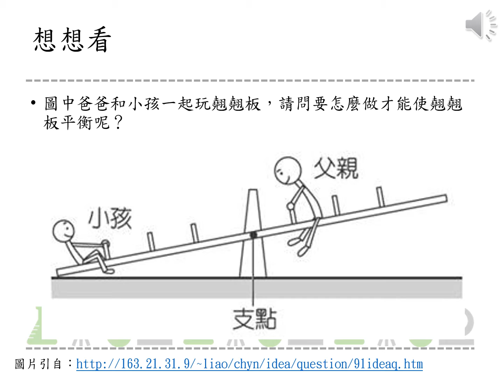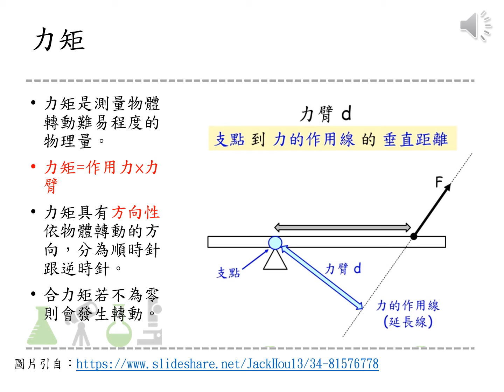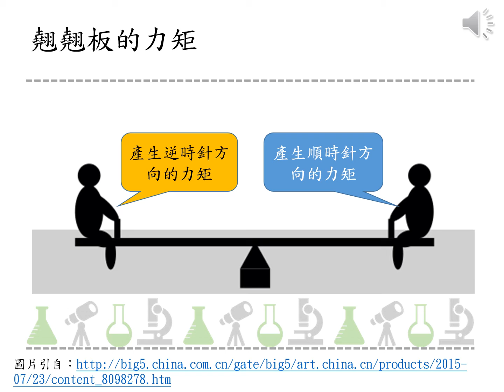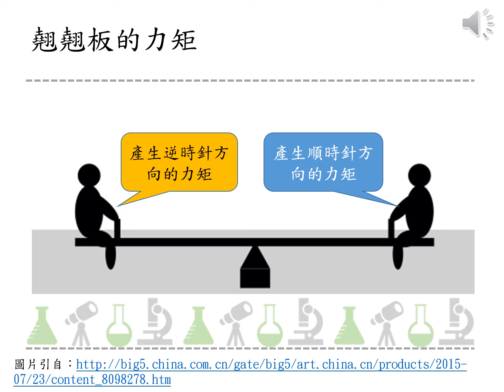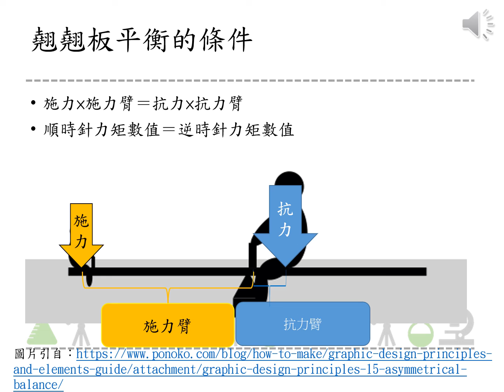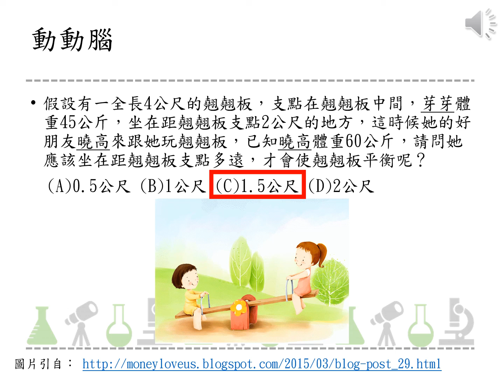215 4c 01以蹺蹺板為例，施力x施力臂=抗力x抗力臂，翹翹板平衡